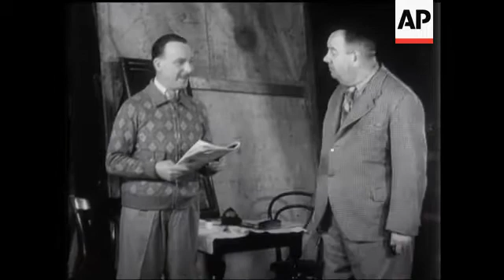We Three Of Happidrome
(16 Feb 1942) Enoch, Ramsbottom and Mr Lovejoy of the Happidrome radio programme discuss some problems for Movietone.